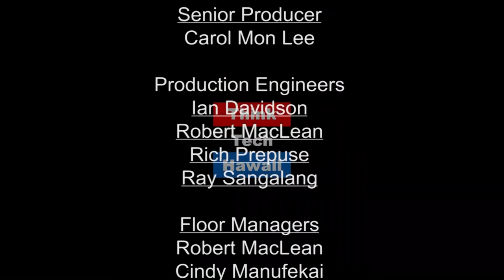No More Nerves- Networking Made Easy (Out Of The Comfort Zone)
Connections, Friends, and Clients.  How to turn a roomful of strangers into a steady stream of connections, friends, and clients.